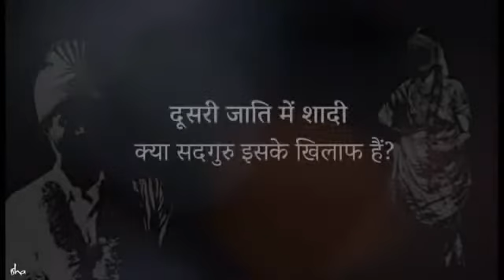Satguru tips dusre jaati me shaadi Karni Chahiye ya nahi